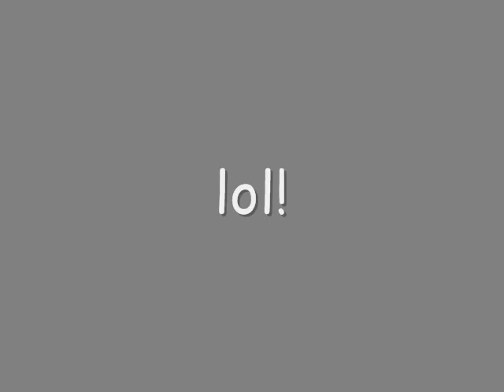do da heizman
nica dancin feat. me